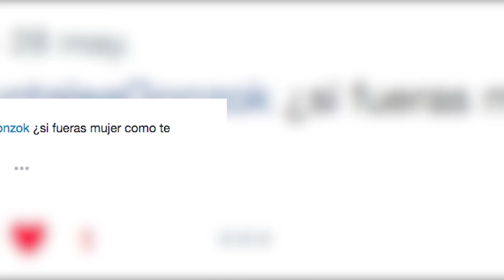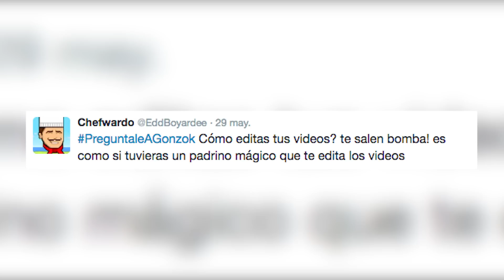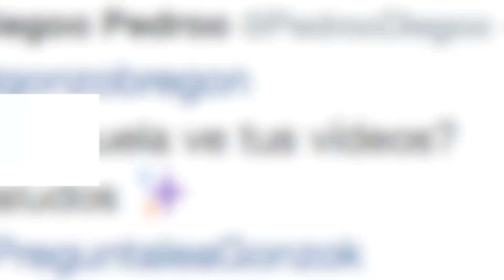GONZOK RESPONDE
Este video NO se trata de mi respondiendo preguntas, así que NO lo veas

Snap ►► Gonzobregon